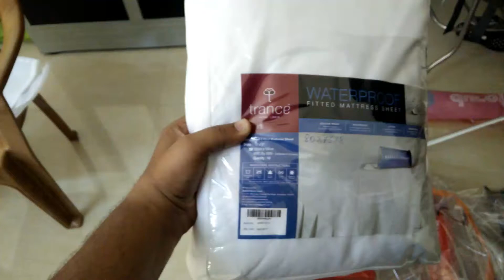Unboxing Trance Home Linen Waterproof & Dustproof Mattress Protector King Size Customized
I bought this --)
Trance Home Linen Waterproof & Dust-proof Mattress Protector King Size  Customised